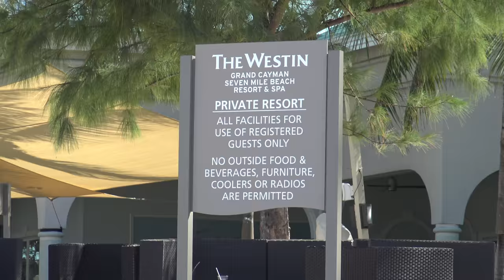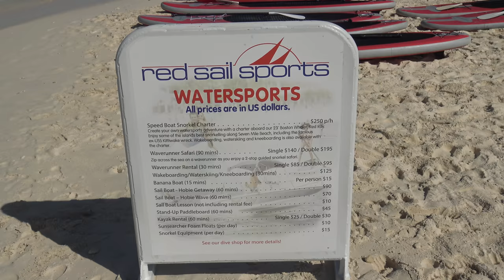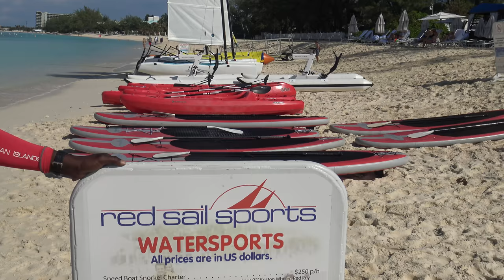Sharks only come out after 7pm in the Cayman Islands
Seven Mile Beach Cayman Islands Top Tours and Excursions
Walking Seven Mile Beach Cayman Islands - November 6, 2017